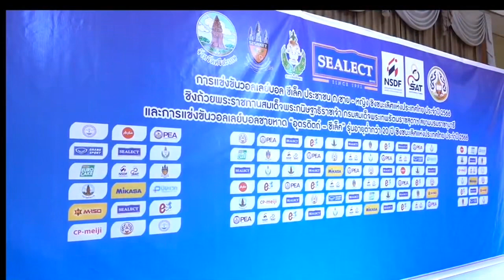แถลงข่าวการแข่งขันวอลเลย์บอล “ซีเล็ค” ชิงชนะเลิศแห่ประเทศไทย ประจําปี 2566 ชิงถ้วยพระราชทาน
แถลงข่าว
การแข่งขันวอลเลย์บอล “ซีเล็ค” ประชาชน ก ชาย-หญิง ชิงชนะเลิศแห่งประเทศไทย ประจําปี 2566 ชิงถ้วยพระราชทานสมเด็จพระกนิษฐาธิราชเจ้า กรมสมเด็จพระเทพรัตนราชสุดาฯ สยามบรมราชกุมาร